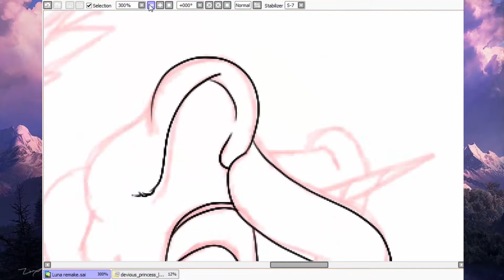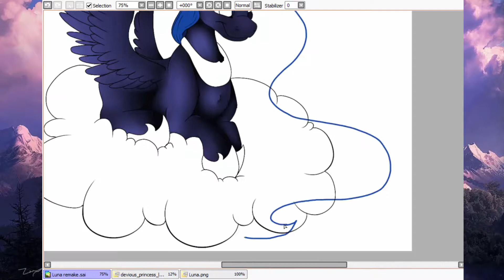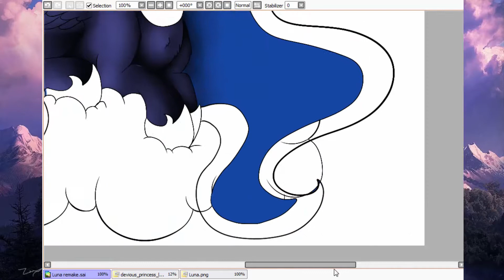Luna on a Cloud REDUX .:MLP SPEEDPAINT:.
{PLEASE READ}

FAQ

What paint program do you use?

I use a Ugee tablet.

Do you accept art trades?
Only if I watch you on DeviantArt

Do you have DeviantArt?